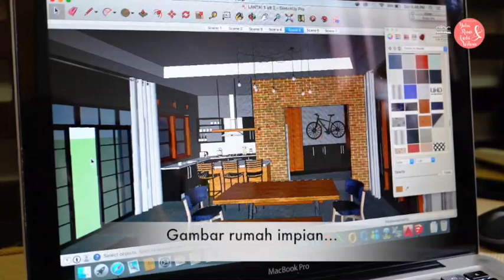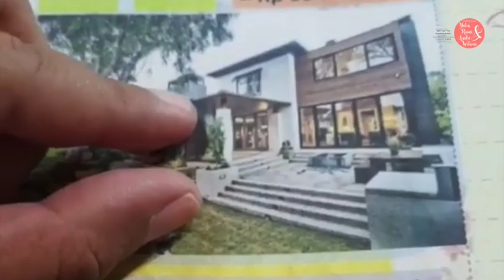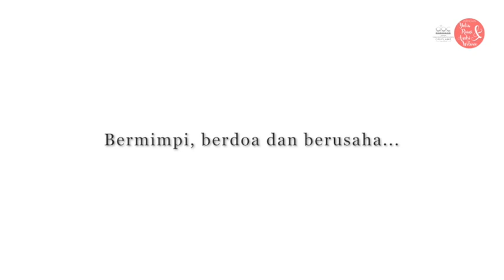Renovasi Rumah Impian Maki-Paki dengan Bonus Oriflame | Yulia Riani